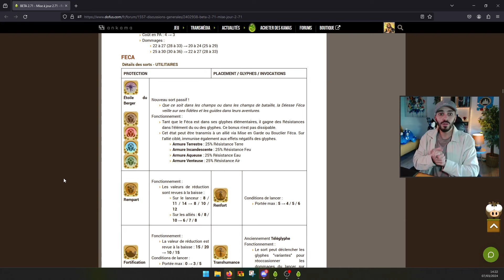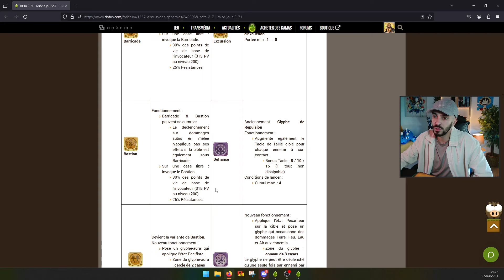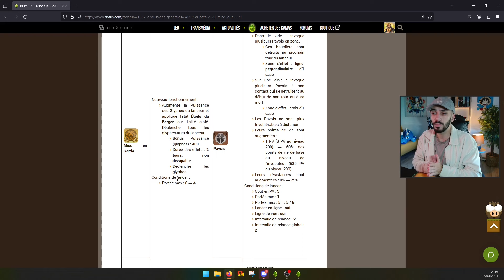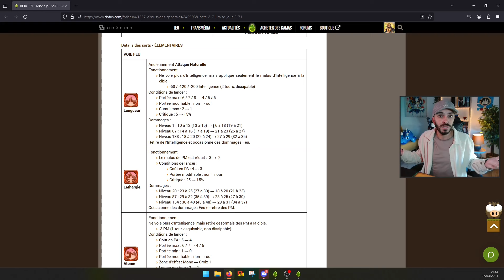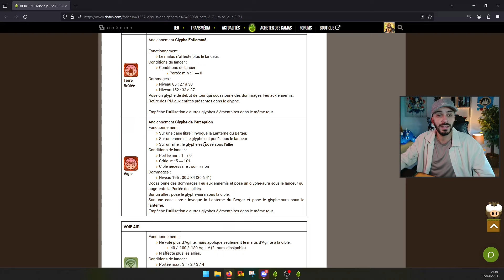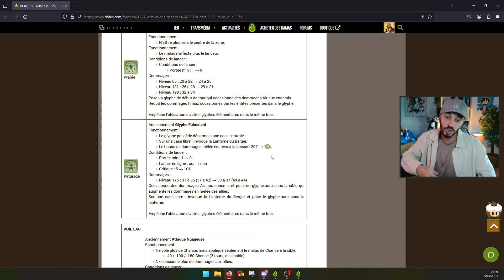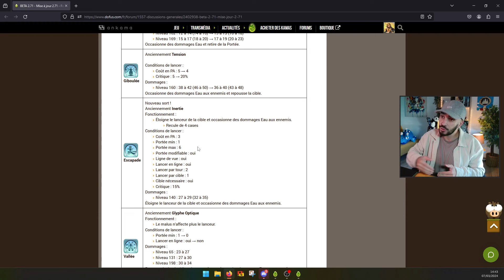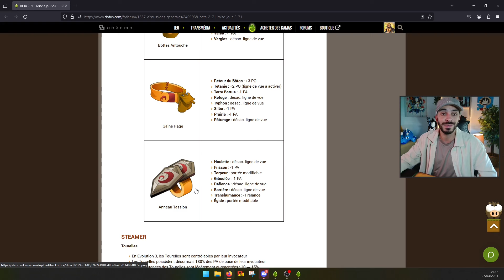NOUVEAU FECA 2.71 (turbo up omg)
Présentation du nouveau Feca 2.71. On savait que ca allait etre up vu que c'est des refontes en fonction du PVP mais la ils ont pas rigolé. On va être monstrueux en PVM !!

Musique d'Outro:
Secret Crates - Springtime Stroll: